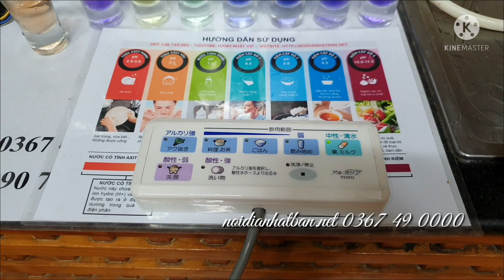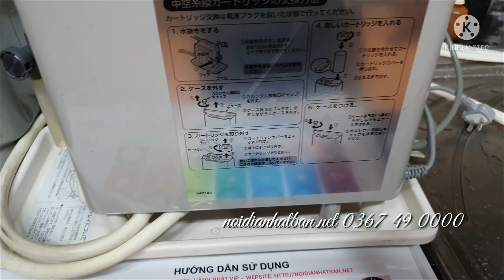Giới thiệu, báo giá. Máy ion kiềm ToTo Âm Nhật . TEK-511B1SX. Lõi 52.000L. Vệ sinh nước nóng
✅ Bên e cung cấp đầy đủ phụ kiện lắp đặt, lõi lọc mới...vv
 ✅ Có video hướng dẫn chi tiết về :  - Cách sử dụng máy - Cách vệ sinh máy định kỳ - Cách lắp đặt máy
☢️ Bảo hành kỹ thuật máy theo yêu cầu ( từ 6 tháng đến 5 năm giá sẽ khác nhau. )  Sau bảo hành sẽ hỗ trợ trọn đời sản phẩm  Nhận hỗ sửa chữa sau BH và những máy không mua tại shop vẫn được hỗ trợ trọn đời sản phẩm.
🇻🇳 Kênh YouTube : Bên e quay video chi tiết kèm báo giá trực tiếp trên video. Thanks!

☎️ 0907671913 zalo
🏡 Sau lưng chung cư Botanica   86/56/7 Phổ Quang, P2, Tân Bình, Tp HHCM.